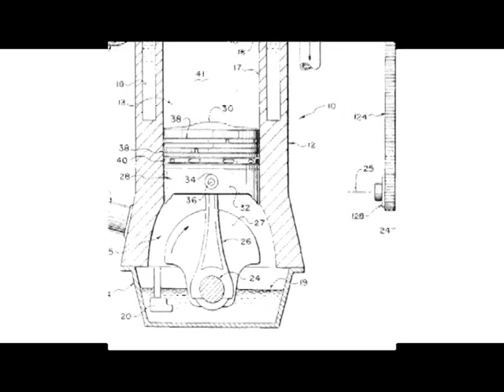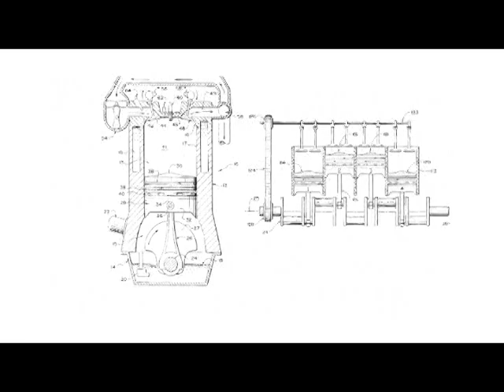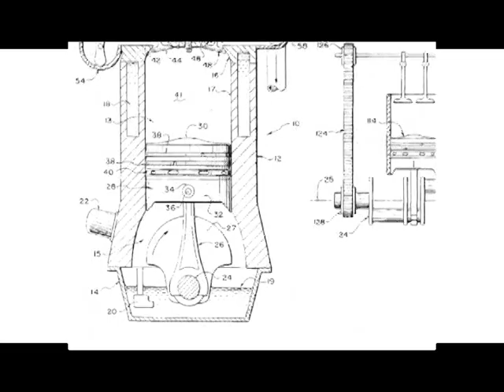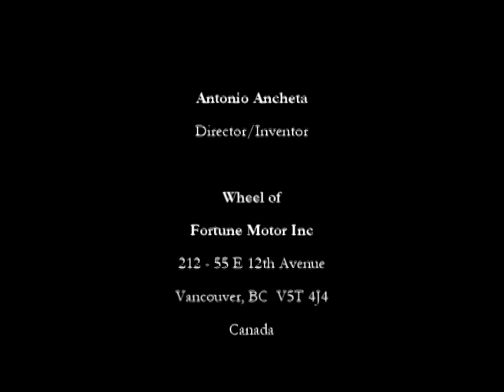Wheel of Fortune Motor Inc Promo Video 1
Wheel of Fortune Motors Inc is registered in Vancouver, British Columbia, Canada.  Wea re introducing a new technology, USA patented invention for sale or for royalty to interested manufacturers both in the National and International market.

We are marketing an innovative future generation power plant engine, a cleaner and more environmentally friendly Internal Combustion Engine (ICE).  It is a quality engineered power plant super charged two stroke engine conversion as Spark Ignition (SI) engine, or a as Compression Ignition (CI) engine.

Both types of engines can be manufactured to varying sizes and configurations to fit as a power plant for unlimited applications. Both types of engines have a built-in design combustion cycle that emits a cleaner exhaust gas and significantly reduces the level of exhaust gas temperature as it is emitted to the atmosphere.  The super atmospheric pressure developed by the super charger completely scavenges the exhaust gases inside each cylinder as both are emitted into the atmosphere at a ratio of 1:1

Both types of engines can be manufactured to produce a simultaneous synchronized firing of two (2) pistons (in pairs) in every two cylinders in a multi-cylinder engine having even number of cylinders during one complete revolution of the engines crankshaft.  These engines develop high torque and high horsepower output is desirable and advantageous to heavy truck engines that deliver heavy loads and long distance hauling where most roads and highways are well maintained.

Both types of engines weight to power ratio is ideal and desirable as a power plant for varying sizes of hybrid vehicles, light and heavy vehicles, pleasure marine boats, industrial machinery and other applications.

Engine manufacturers current facilities and tools can all be used for manufacturing both engine types.  A concept engine has been developed for evaluation and demonstration to interested manufacturers.  The engine test run and performance results are very impressive and very promising.

A team of experienced and certified technicians of both gasoline and diesel engines  have certified and justified that this concept engines test-run and performance result is very promising.  They agreed that this innovative power plant engines market potential is very promising and very lucrative if interested manufactures will  introduce this new generation power plant engine into the international market.

For further information please contact the inventor directly.